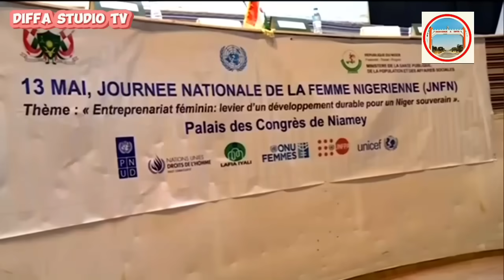Labarun hausa na Niger🇳🇪may/13/5/2024/zazzafan martani ga America🇺🇸daga Niger kwace Sojojin ta subar